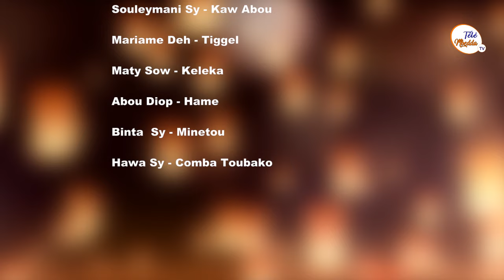Koorka Tiggel & Keleka saison 1 Episode 15